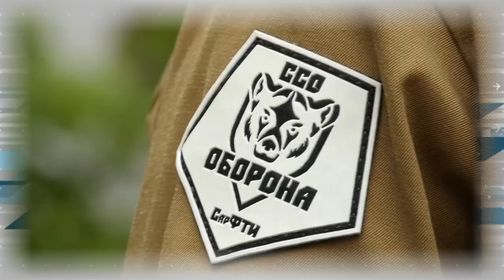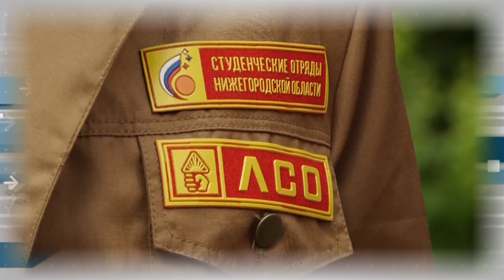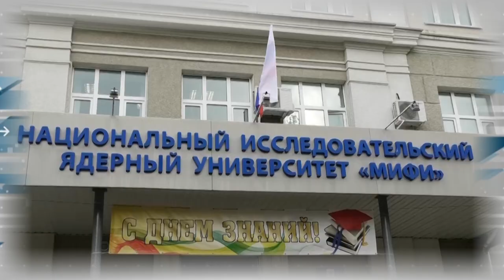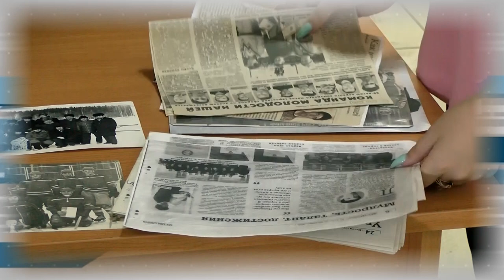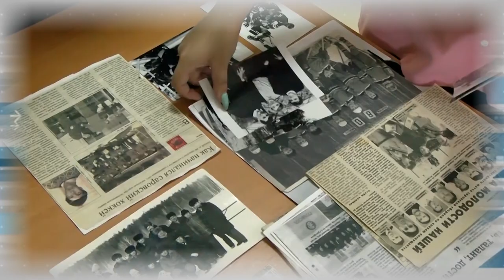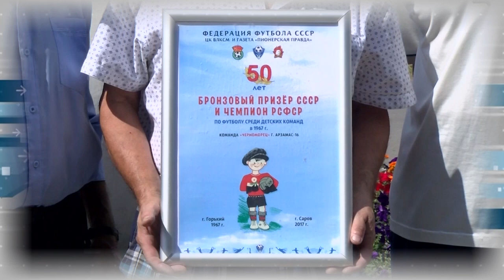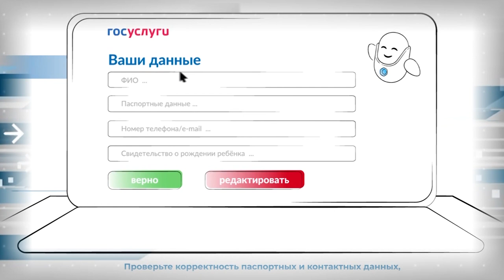Дополнительное время 29.08. - 02.09